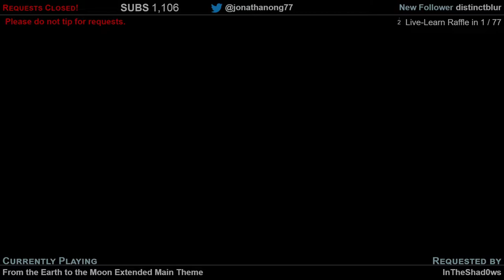From the Earth to the Moon- Main Theme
Want to keep up to speed when we're offline? Between streams we hang out in in our Discord!